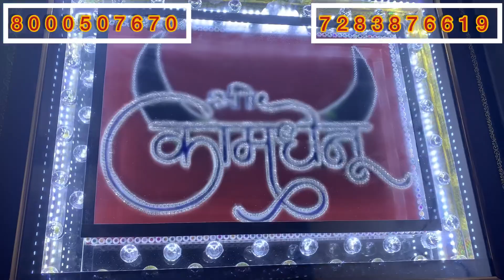Kam rate ke ak dam saste lahnge wholesale textile market shree Kamdhanu group surat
Welcome to
🙏🌹SHREE KAMDHENU TEXTILE🌹🙏
contact to
1.      Gmail ID
Mukeshrankawat
2.     INSTAGARAM ID